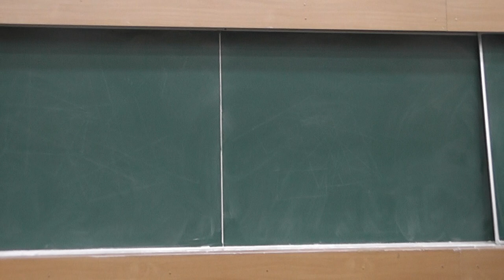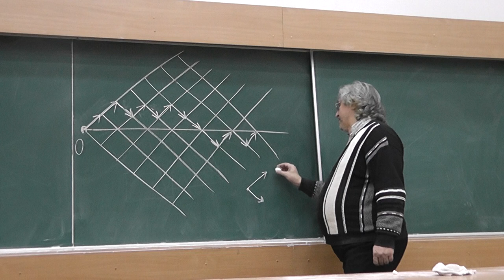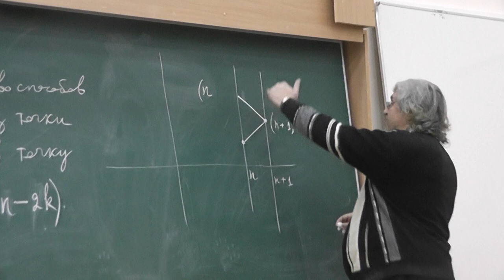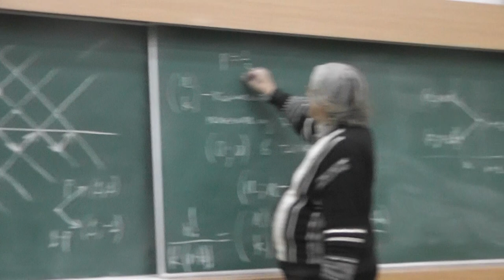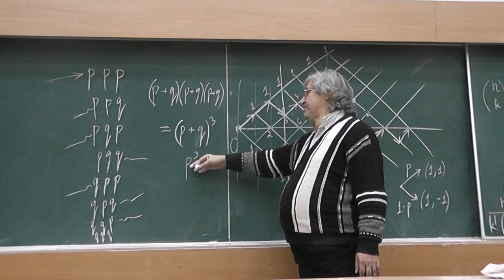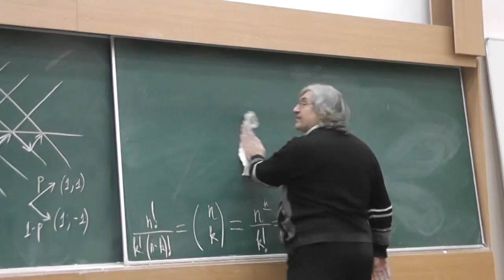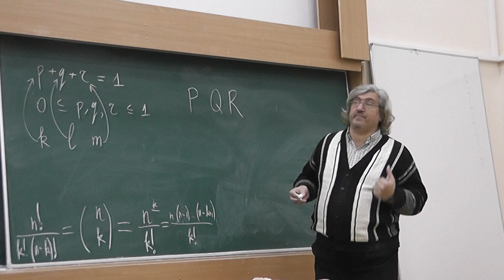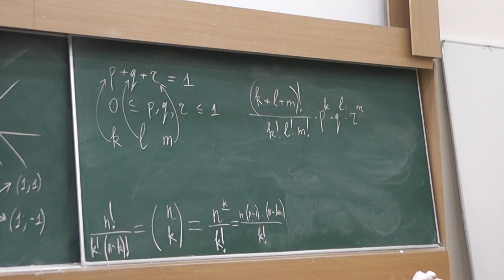13 Несимметричная монета. Числа сочетаний и их обобщение